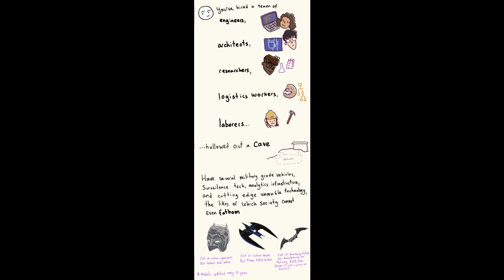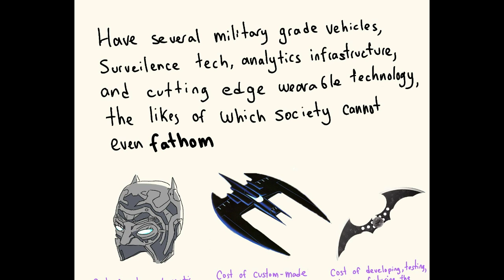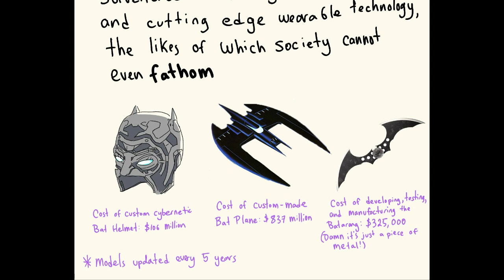Sjw commie tries to straw man bat man. This is why comics today suck.